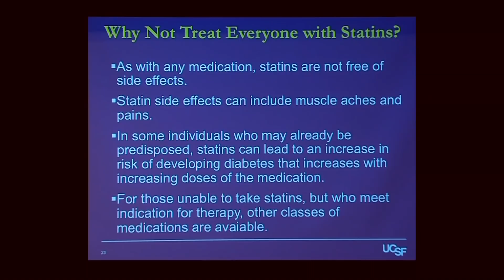Why Not Treat Everyone with Statins?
Payal Kohli, MD, speaks on various side effects of statins as well as other reasons they are not suitable for all. Series: "UCSF Osher Center for Integrative Medicine presents Mini Medical School for the Public" [Show ID: 33280]